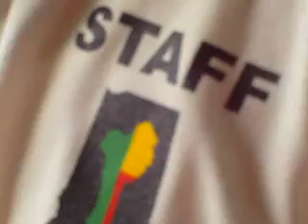L'independance du Benin:celebration 2011 aIndianapolis USA.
Unissons nous,le Benin est entier.